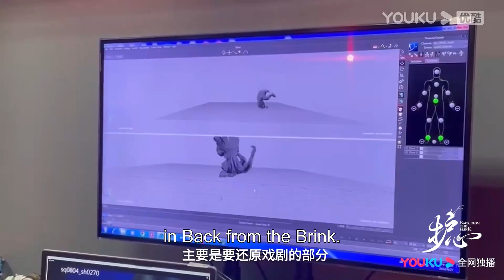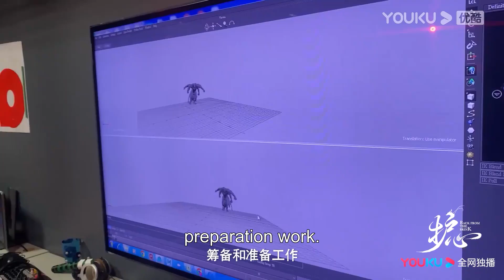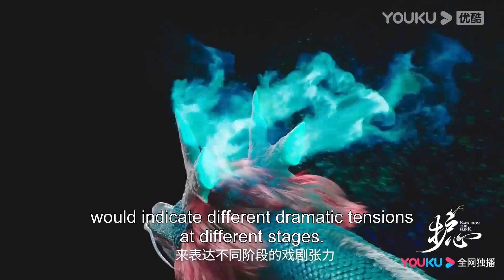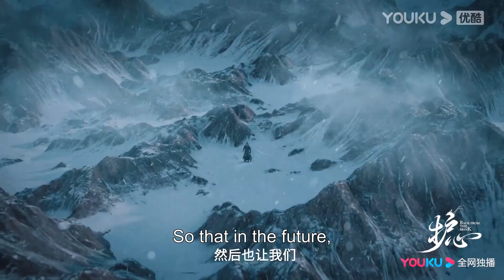[ENGSUB] Special effect and art special | Back from the Brink | YOUKU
★40 Episodes

00:00 The International Website youku.tv is now available!
02:00 Download YOUKU International APP to get early access to the full show